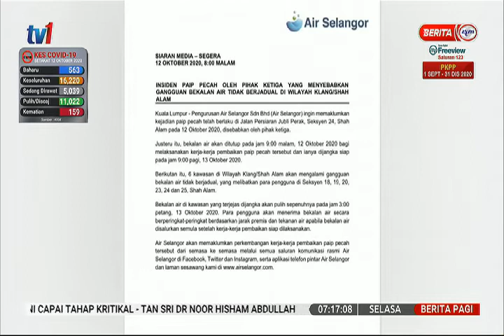13 OKT 2020 – BERITA PAGI - BEKALAN AIR TERJEJAS DI 6 KAWASAN – DIJANGKA PULIH PUKUL 3 PETANG ESOK